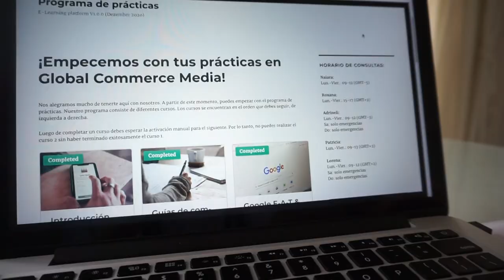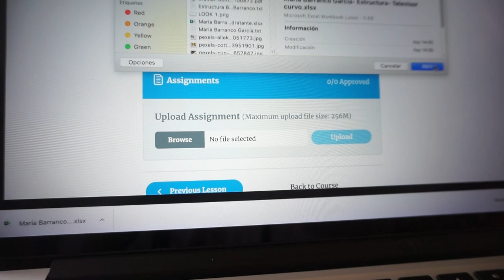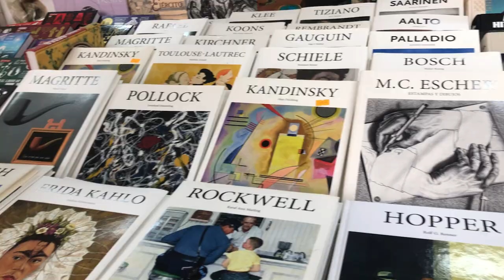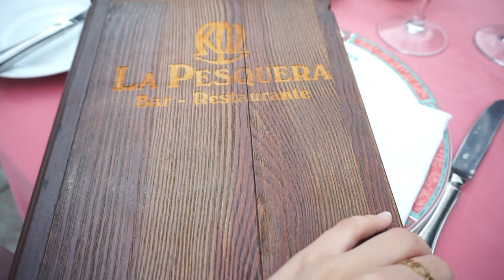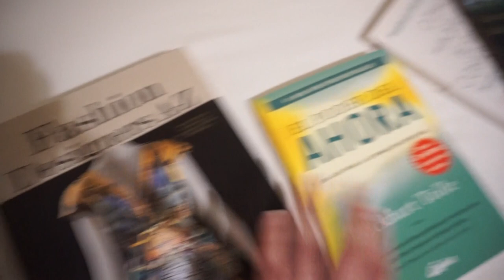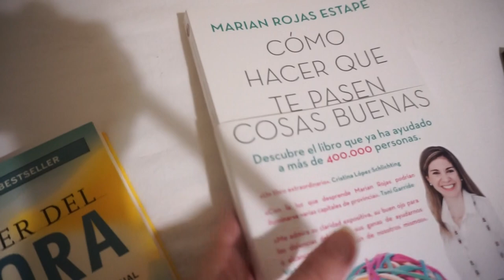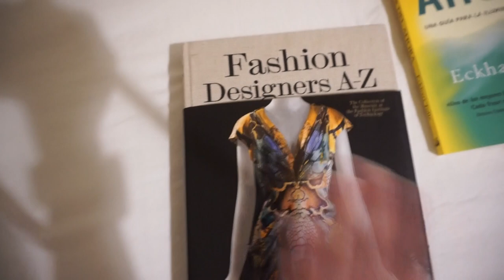Prácticas, compras y relax | Vlog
Llevaba mucho sin hacer vlog por aquí y tenía mil ganas de enseñaros cómo está siendo mi vida estos meses, cómo llevo las prácticas y en fin, llevaro un día conmigo. Así que espero que os encante.

•Música en el vídeo:
Thematic: